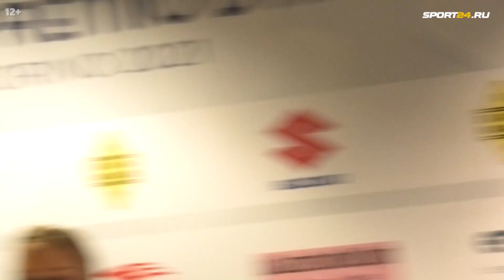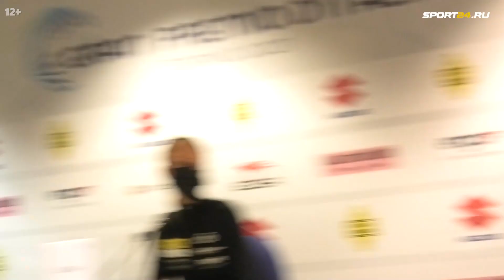Анна Щербакова Майя Хромых Луна Хендрикс прессконференция после короткой программы Турин 21